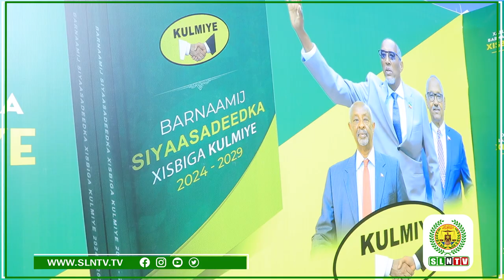Caasimadda Hargeysa Waxaa Lagu Soo Bandhigey Barnaamuj Siyaasadeedka Xisbiga Kulmiye 2024 Ilaa 2029